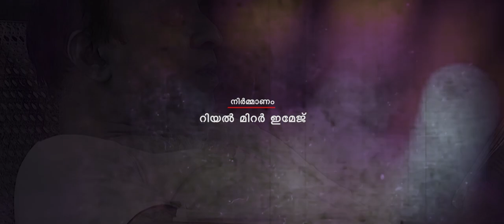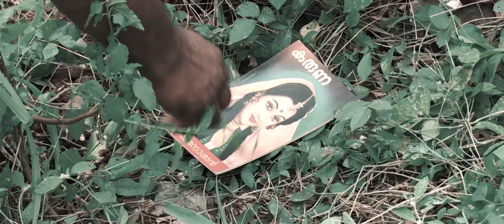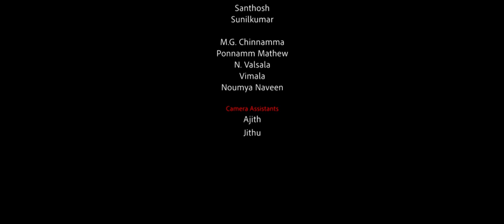MAMAKAM ( എസ് . കെ .പൊറ്റക്കാട്ടിന്റെ ഒരു ദേശത്തിന്റെ കഥയിലെ അമ്മുക്കുട്ടിയുടെ കഥ ) by. Roopam Mohan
Director: Roopam Mohan Lakathu
Camera : Rajesh Kudamaloor
Editing : Sreejesh Sreedharan
Asso:Director : Shyam Nandan